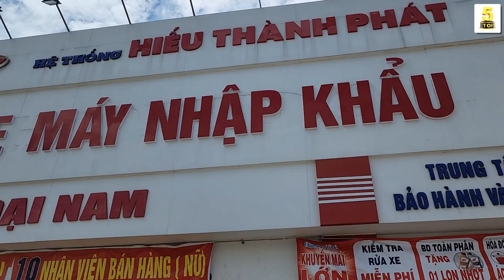Winner X - Exciter 155 - Satria F150 - Sonic 150R ▶️ “DÀN SIÊU PHẨM” CÔN TAY – Chọn EM nào..? 🔴TOP 5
VIDEO: Winner X - Exciter 155 - Satria F150 - Sonic 150R ▶️ “DÀN SIÊU PHẨM” CÔN TAY – Chọn EM nào..? 🔴TOP 5

Xe máy Đại Nam – Tân Định – Bến Cát - Bình Dương
Bạn Linh SĐT + Zalo: 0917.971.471
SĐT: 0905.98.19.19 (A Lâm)